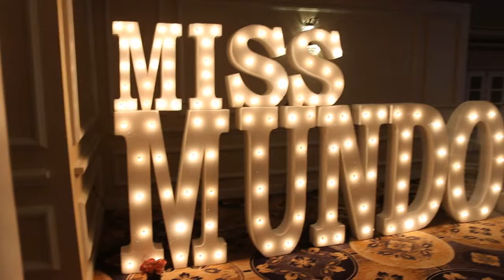Conferencia Presentacion Candidatas Version Corta Fairmont El san Juan Hotel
Animadora Dayanara Martinez. 10 de marzo 2022